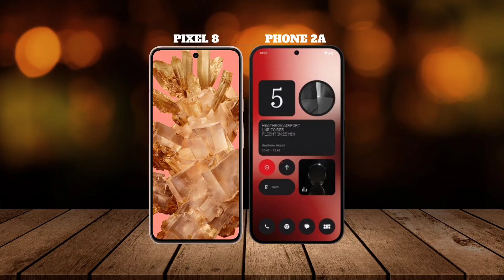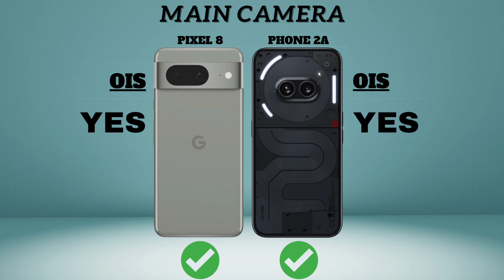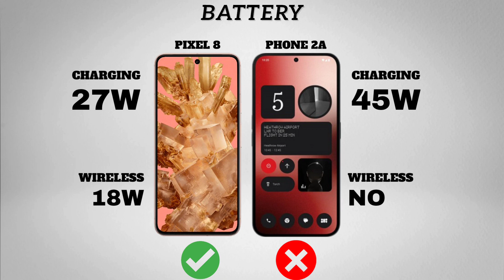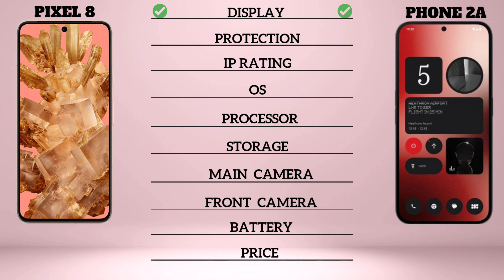GOOGLE PIXEL 8 VS NOTHING PHONE 2A. FULL SPECS REVIEW.